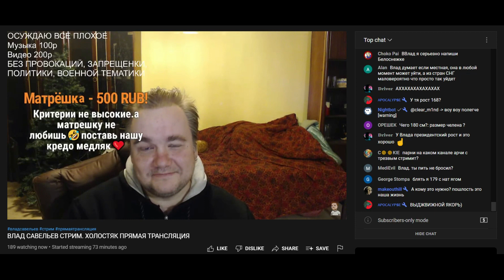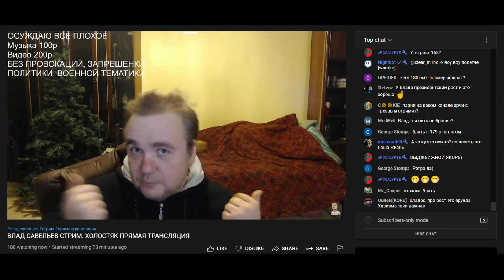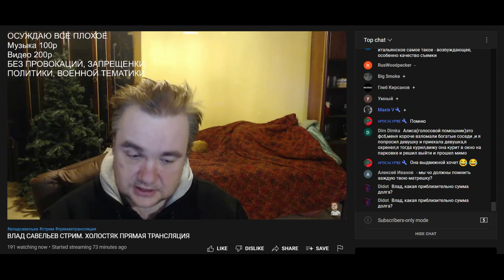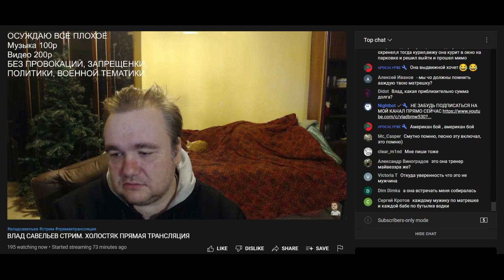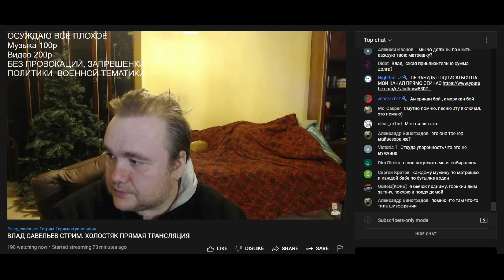16.10.2022 Влад Савельев про переезд к Матрёшке в Америку и анальный секс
Владос обдумывает: что если Матрёшка его пригласит в Америку и рассуждает как это трудно для него.